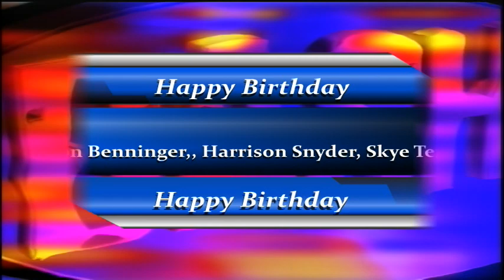BASH TV for Wednesday, 9/22/2021